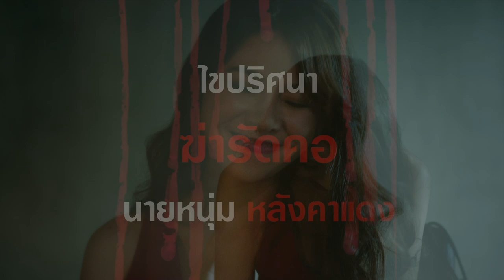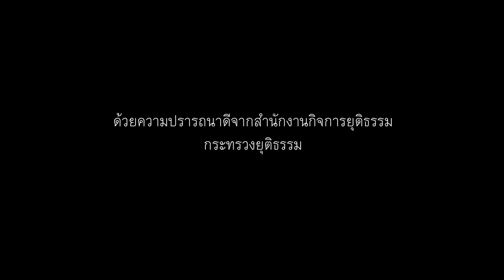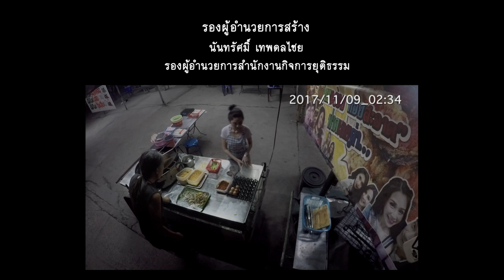สวยสังหาร Ep.2 - Wonderland Films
อวสาน! สวยสังหาร ปิดฉากที่ "แพะ" หรือ "แกะ"!?

ด้วยความบังเอิญหรือความซวยของฝ้ายก็แล้วแต่ ทำให้แม่ของฝ้ายดันไปเซ็นรับรองเงินกู้นอกระบบให้ป้าศรี พอได้เงินป้าศรีก็หายตัวไปทันที ทิ้งให้แม่ของฝ้ายต้องรับผิดชอบเงินสามแสนบาท แต่คนที่ซวยกว่าคือฝ้าย เพราะแม่ไม่มีปัญญาเอาเงินใช้เขา ฝ้ายต้องรับผิดชอบพยายามทำงานหาเงินมาใช้หนี้แทน
ปัญหาเริ่มวุ่นวายขึ้น เมื่อวันหนี่ง 1 ในอันธพาลแก๊งทวงหนี้ดันมาตายที่ร้านผัดไทยของฝ้าย ฝ้ายจึงตกเป็นผู้ต้องสงสัยทันที ฝ้ายต้องพิสูจน์ความบริสุทธิ์ของตัวเองให้ได้ และการสอบสวนระหว่างหมวดปื๊ดกับฝ้ายก็เริ่มขึ้น

ภาพยนตร์สั้นโดย :  วีระศักดิ์ แสงดี

อำนวยการสร้างโดย : วัลลภ นาคบัว (ผู้อำนวยการสำนักงานกิจการยุติธรรม)
รองผู้อำนวยการสร้างโดย : นันทรัศมิ์ เทพดลไชย (รองผู้อำนวยการสำนักกิจการยุติธรรม)
สร้างสรรค์โดย : กลุ่มสื่อสารองค์กรสำนักงานกิจการยุติธรรม, กระทรวงยุติธรรม

บทภาพยนตร์โดย : วีระศักดิ์ แสงดี, วันเดอร์ ปลวก

เรื่องโดย : เวสารัช สังควาณิช
กำกับภาพโดย : เดชา ศรีมันตะ

นักแสดง : อดิเรก วัฏลีลา, ลัลนารัศม์ พรพุทธิชัย, สฤญญา เอี่ยมสะอาด, วิษณุ ประสิทธิ์ภิญโญ, จิณณวัตร โพธิ์ทองคำ

ผู้ช่วยผู้กำกับ1 : ชัยยุทธ ชูศักดิ์ไพบูลย์
ผู้ช่วยผู้กำกับ2 : ไชยยศ ทัศนสุวรรณ, รัฐพล ไทยนะ
ผู้ช่วยควบคุมการผลิต : ฐิติภัค พินธุกนก
ผู้ช่วยกำกับภาพ : วชิระ ฟักเจริญ
สถานที่ถ่ายทำ : จิณณวัตร์ โพธิ์ทองคำ
ผู้กำกับศิลป์ : วรรณรัตน์  รัตนเดช
ผู้ช่วยกำกับศิลป์ : ธีรพร วิริยะรัตนะ
ผู้ช่วยฝ่ายผลิต : ธวัชชัย เปรมเสถียร
รันเนอร์ : บุญเลิศ วิงวอน
อุปกรณ์กล้อง/เสียง : เรด สแนปเปอร์
อุปกรณ์แสง : สเปียร์ อิควิปเมนท์ ฟิล์ม เรนเทล

ลำดับภาพ : เปล่งวุฒิ  เปล่งปลั่ง
ผู้ช่วยลำดับภาพ/เทคนิคภาพ : รัฐพล ไทยนะ

มิวสิคสกอร์ : ณัฐวุฒิ นันทศิริ
มิกซ์ดาวน์ : เอ็คโค ซาวด์ สตูดิโอ

แต่งหน้า : ณรัฐกรณ์ เลิศฤทธิ์มณีกุล
ทำผม : เฉลิมพล วิวัฒนะ
ผู้ออกแบบเครื่องแต่งกาย : พรทิพา แสงอุทัยวัฒนา
ผู้ช่วยผู้ออกแบบเครื่องแต่งกาย : ภัทรา นิชี
บัญชี/การเงิน : จุฑามณี พาพรชัย, จิตรพิมาลย์ กองแก้ว

ขอขอบคุณ : พ.ต.อ. ธีระชัย  เด็ดขาด (ผู้กำกับการสถานีตำรวจภูธร สวนพริกไทย)
เอื้อเฟื้อสถานที่ถ่ายทำ : สถานีตำรวจภูธร สวนพริกไทย อ.เมือง จ.ปทุมธานี, ร้านผัดไทยบางด้วน จ.สมุทรปราการ

เพลงจำเลยรัก
คำร้อง : ชาลี อินทรวิจิตร
ทำนอง : สมาน กาญจนผลิญ
ขับร้อง : สวลี ผกาพันธ์

ขอขอบคุณ :  คุณพรพิมล มั่นฤทัย, บริษัท โคลีเซี่ยม พร-คมน์ เอ็นเตอร์ไพรส์, บริษัท เมโทรแผ่นเสียง-เทป (1981) จำกัด

ผลิตโดย : วันเดอร์แลนด์ ฟิล์ม